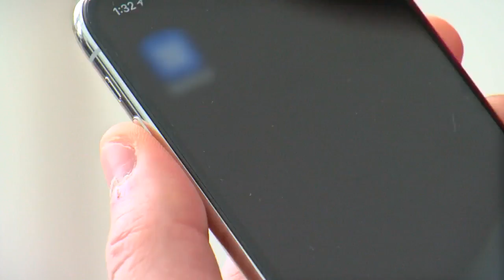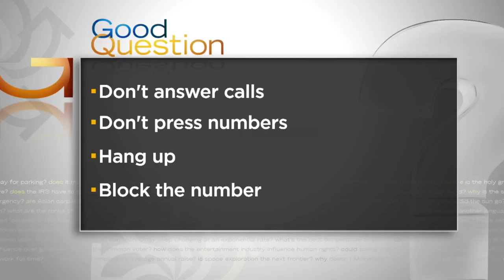How Do Scammers Call You With Your Own Phone Number?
Heather Brown talks to a cyber security expert to answer this Good Question (2:36).